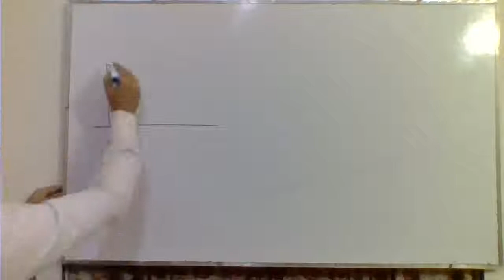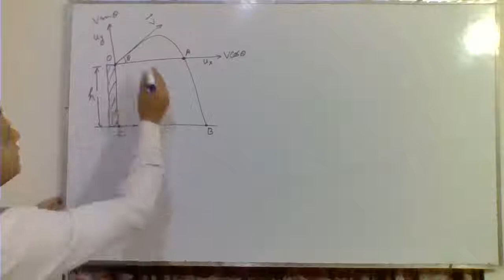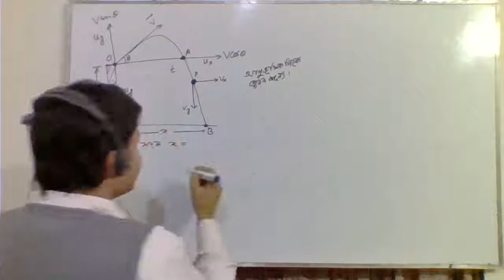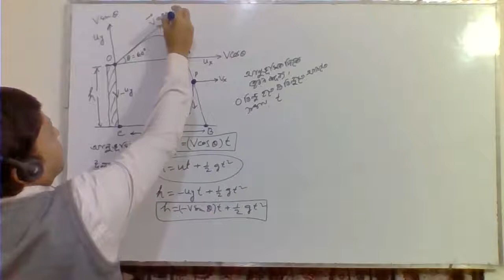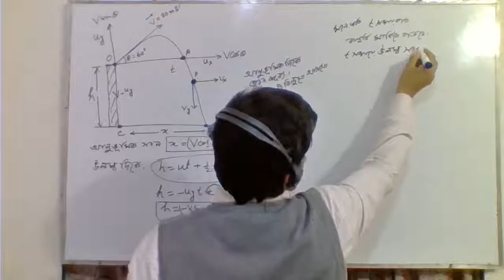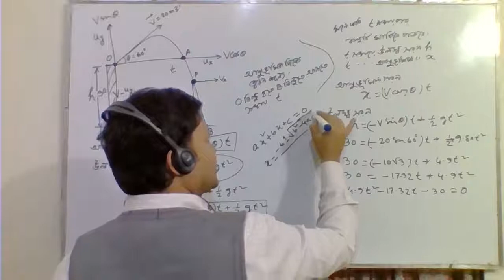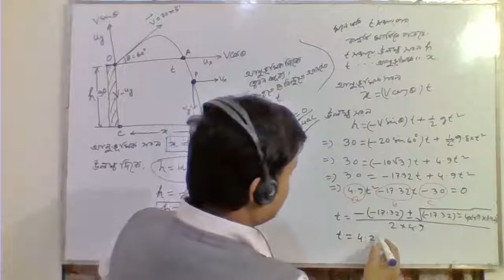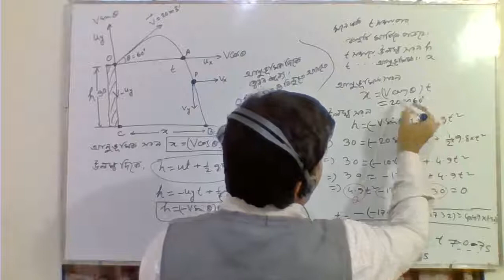Class XI XII Projectile Motion 6 বিশেষ ক্ষেত্রে প্রাসের গাণিতিক সমস্যার সমাধান ১